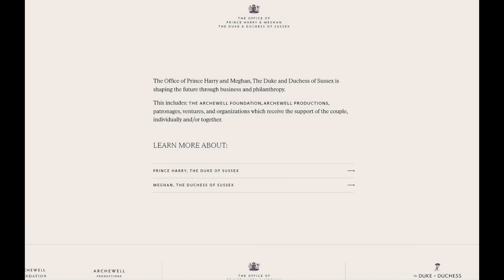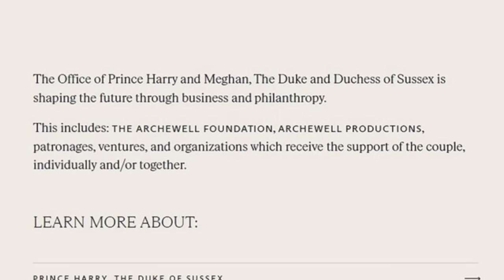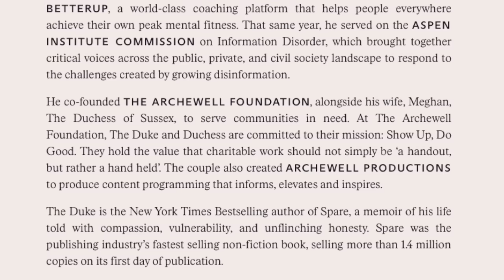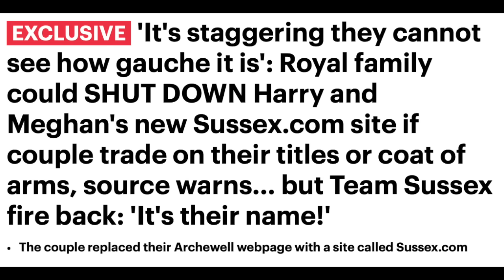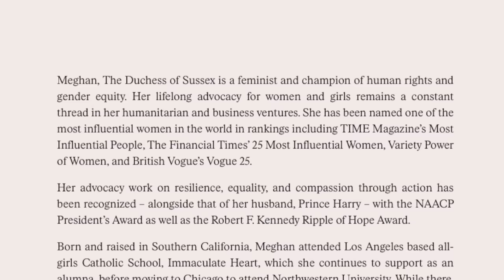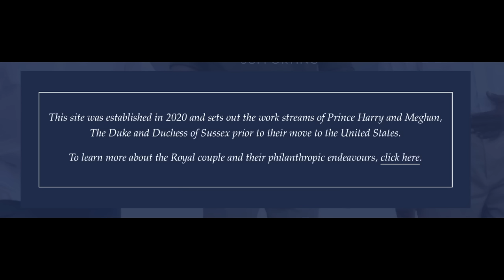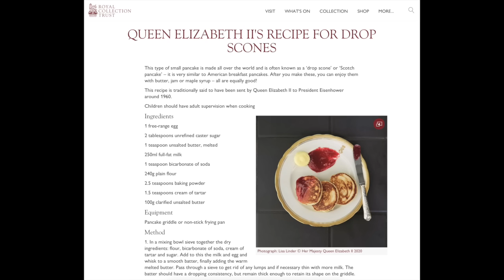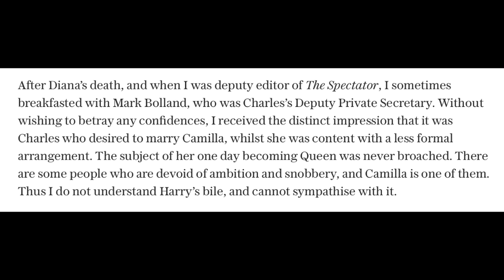You Couldn't Make It Up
💠 The King is glanced in London - Queen Dowager - The Office of the Duke & Duchess of Sussex - Re-Brand - Coat of Arms - Shrove Tuesday - No sugar in my diet - Petronella's whisper . . .

00:00